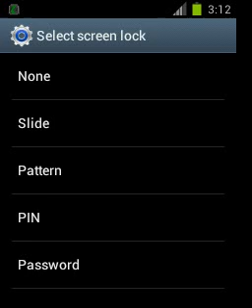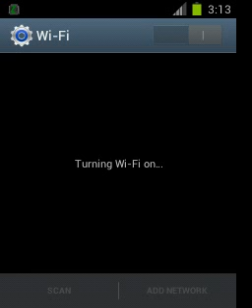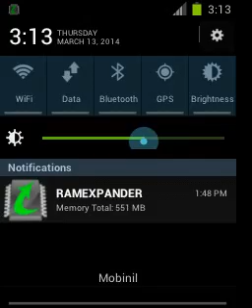Slim TWZ Rom on LG L3